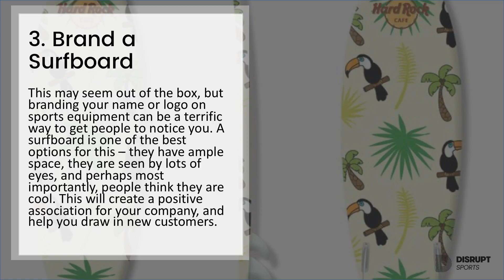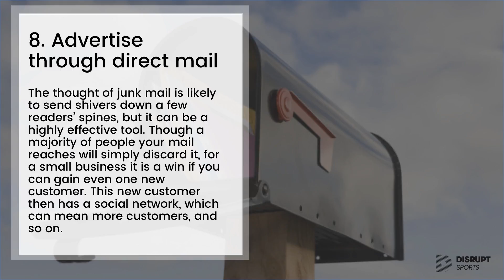11 promotions to grow a small business